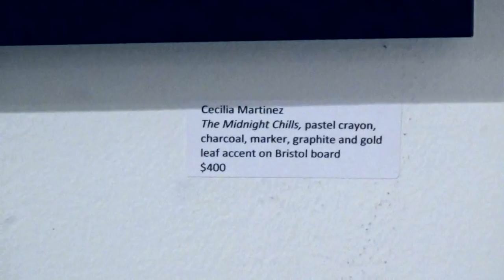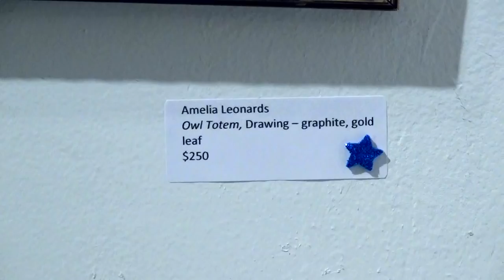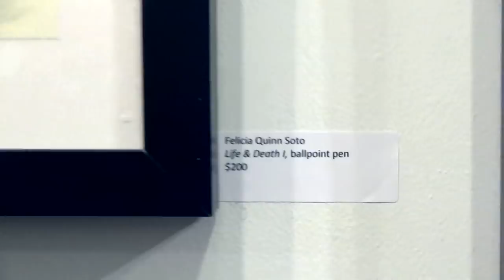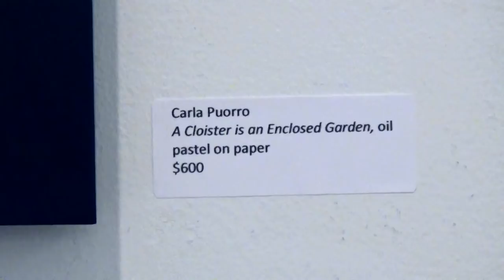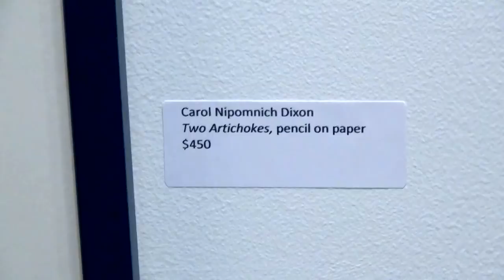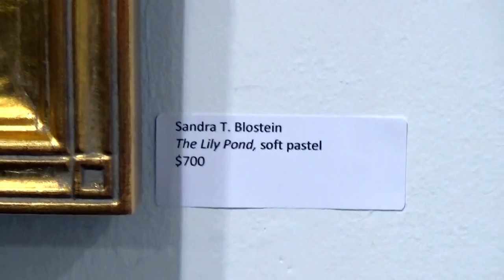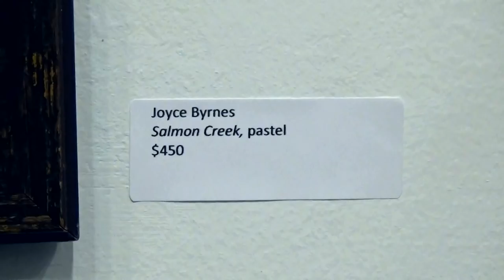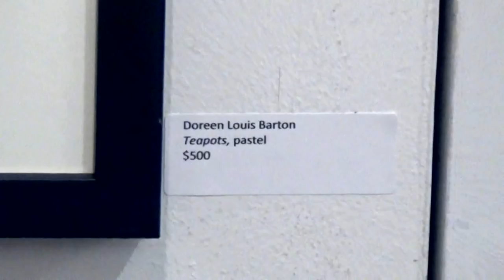NATIONAL ASSOCIATION OF WOMEN ARTISTS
Artist:
Exhibition Title: DRAWING AND PASTEL (LINE & SHADE)
Exhibition Dates: May 8 - 29, 2019